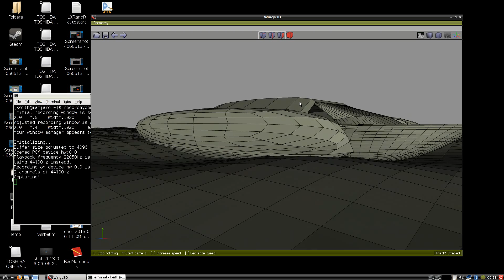Boat in Wings3d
Tri - boat hull design for a covered strong speed boat may need to design so the boat raises on to the outboard skis .so the central part has less contact with the water at speed .